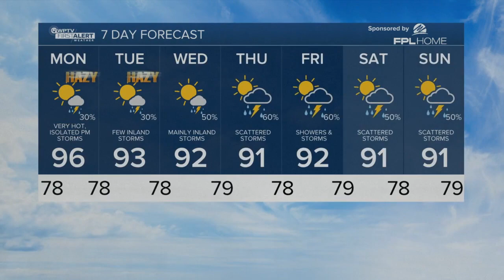first alert weather forecast for evening of July 23, 2023